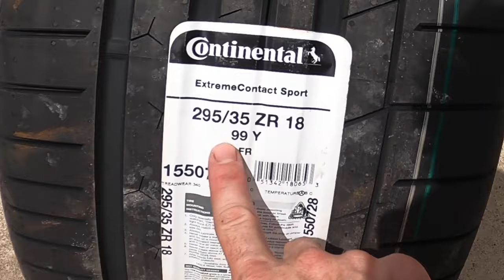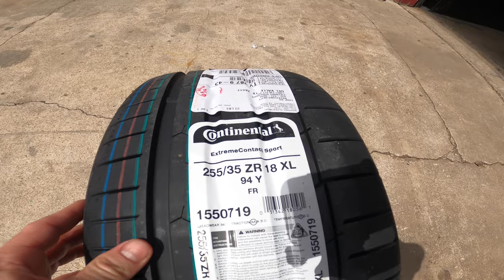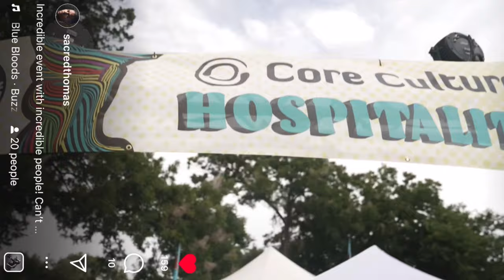The Final Countdown to Blues on the Green in Austin TX 😎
How HYPED were those kids to see these cars!?  😂 I absolutely love seeing these reactions, and I'm sure you do too.  The Blues on the Green concert was fantastic and the Core Culture team killed it bringing everything together.  This week was insane and I am still shocked and proud I pulled it off! Which one was the best and why?